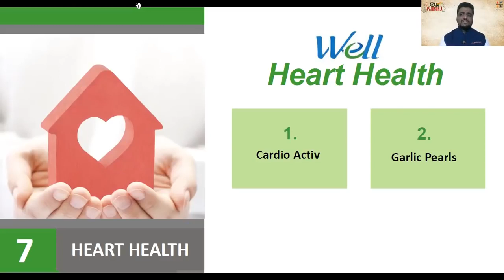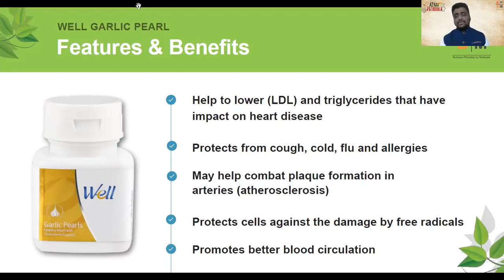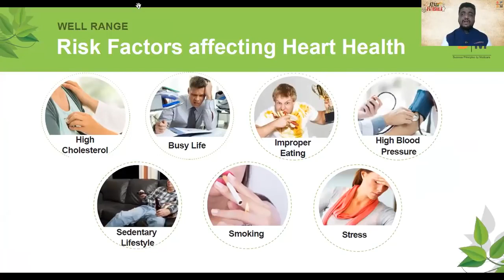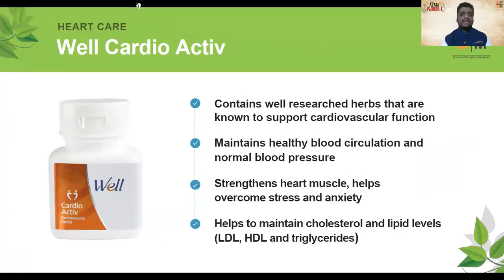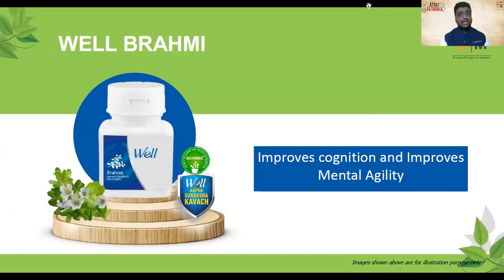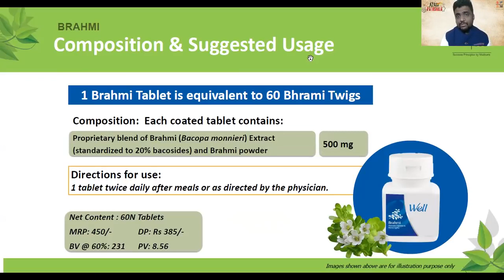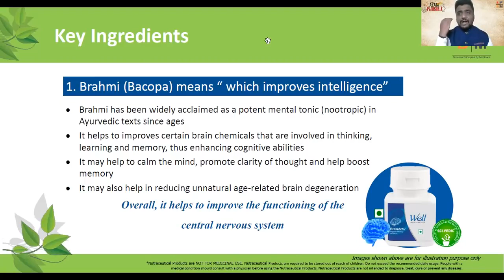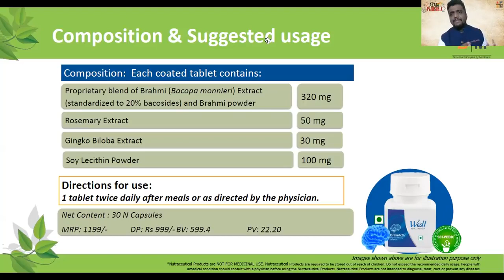Modicare Azadi Ki Pathshala :WELL Heart Health & Brain Health Products Training (Kannada)